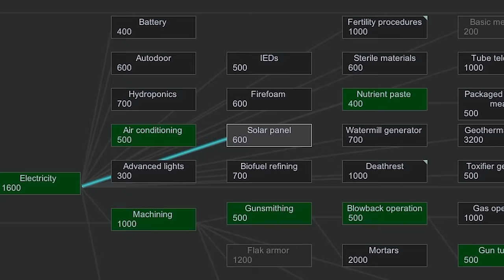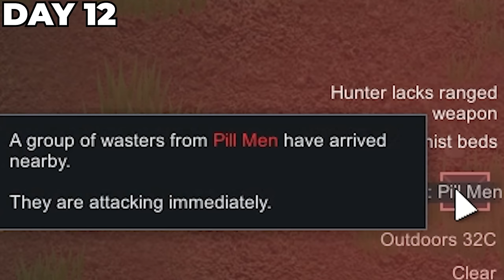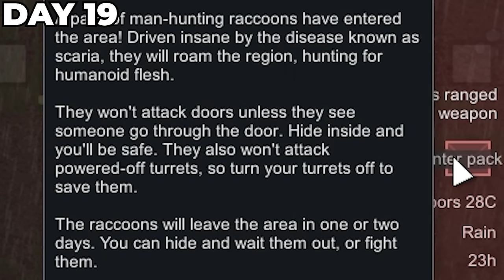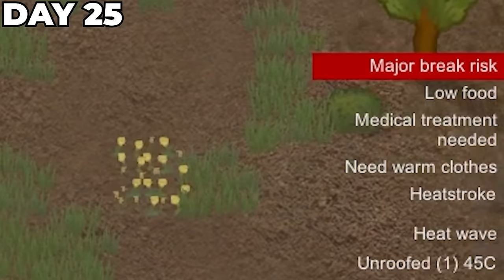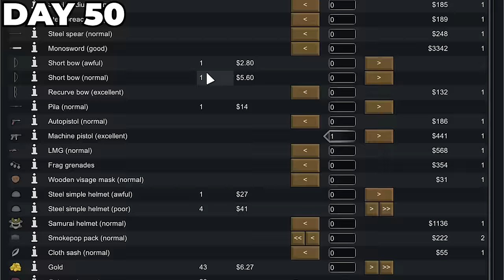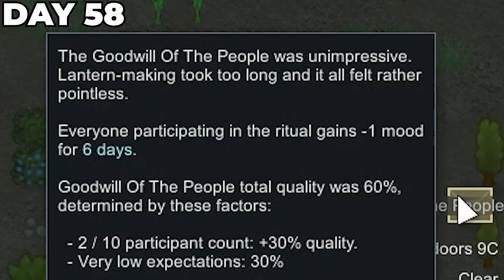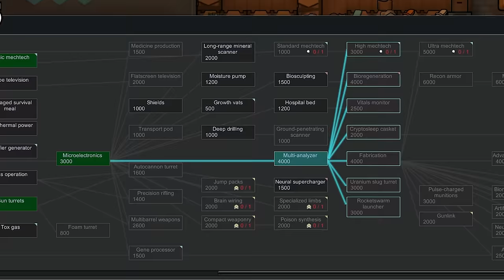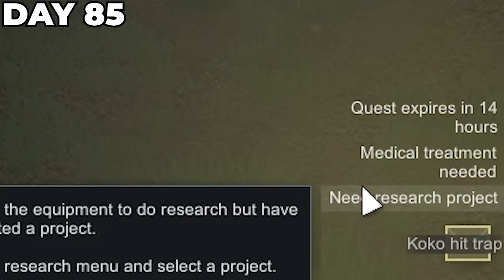We Survived 100 Days in RimWorld MULTIPLAYER (With Noobert)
00:00 - RimWorld Multiplayer
00:29 - Days 01-10
04:41 - Days 11-20
07:53 - Days 21-30
10:42 - Days 31-40
12:45 - Days 41-50
14:57 - Days 51-60
17:05 - Days 61-70
18:49 - Days 71-80
20:59 - Days 81-90
23:45 - Days 91-101